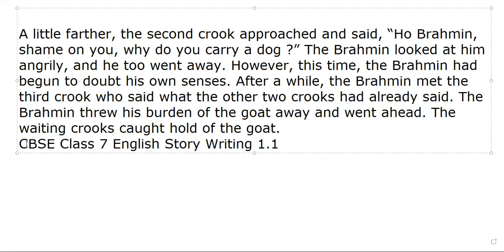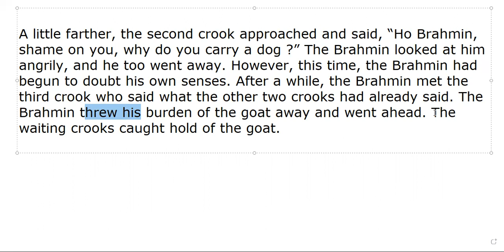The Brahmin and three Crooks